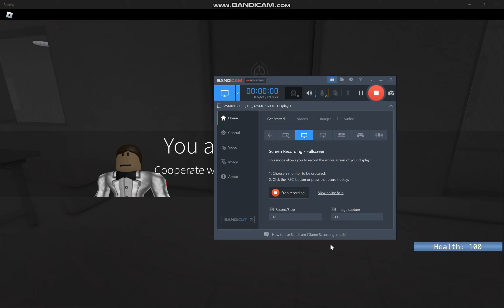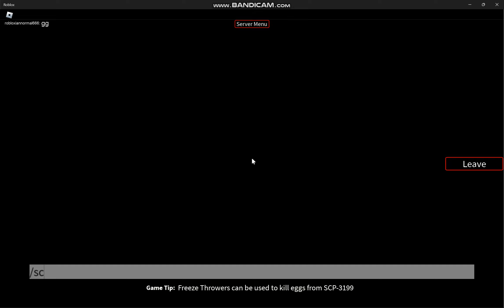Roblox Facility Lockdown Area 354 Gamemode Gameplay